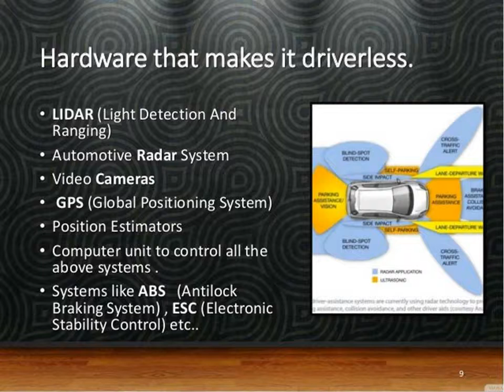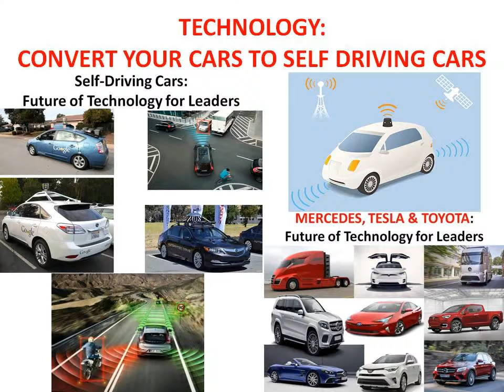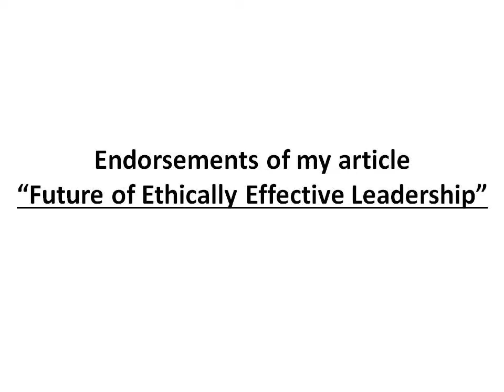TECHNOLOGY: CONVERT YOUR CARS TO SELF DRIVING CARS